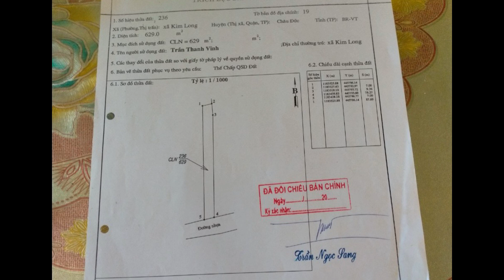Chú Vinh đau lòng xót xa bán căn nhà vườn ở BRVT trong nước mắt vì vợ lâm bệnh nặng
👉diện tích : 629m2 | ngang 7m x dài 83m | phủ hồng toàn bộ | quy hoạch đất ở tại đô thị
👉 địa chỉ : xã kim long , châu đức , bà rịa vũng tàu
👉 hiện trạng có nhà cấp 4 công năng : 1 phòng khách , 3 phòng ngủ và tolet nhà tắm , điện nước dây internet đầy đủ nằm ngay khu trung tâm đô thị mới
👉 bán kính dưới 200m đầy đủ tiện ích như : trường học , trung tâm thương mại , bách hoá xanh , thế giới di động , công viên , tôn giáo .
👉 cách ql56 dưới 500m , cách tphcm :60-65km , biển vũng tàu :40-45km , biển hồ tràm , hồ cốc : 25-28km
👉 hướng : nam
👉 giá bán : 2 tỷ 700
thông tin về vị trí anh chị vui lòng kết nối số điện thoại phía dưới